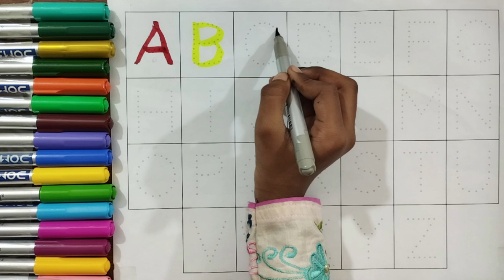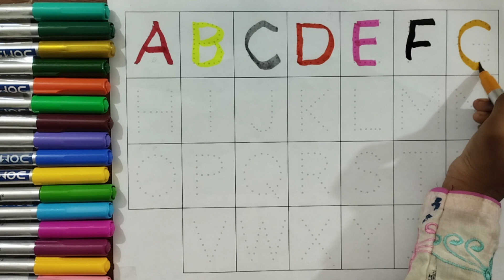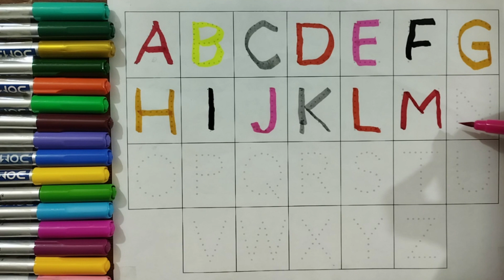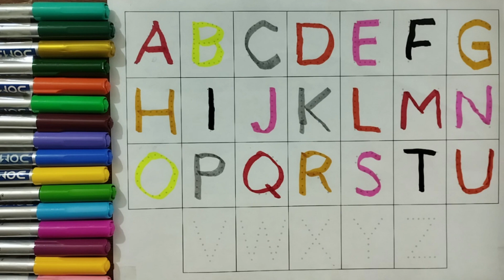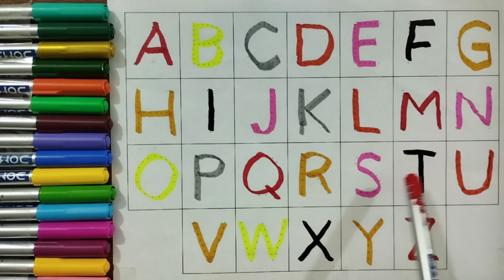A for Apple, B for Ball, Alphabet, छोटे बच्चों की पढ़ाई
ABC PHONICS
ALPHABET ABC
ABC SONG
ABC RHYMES